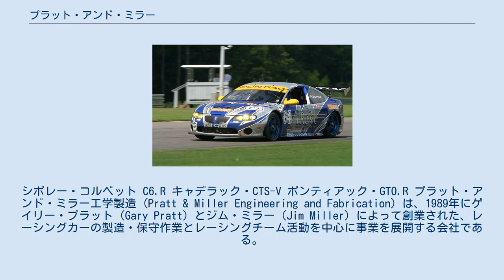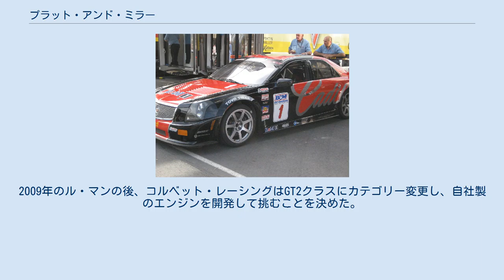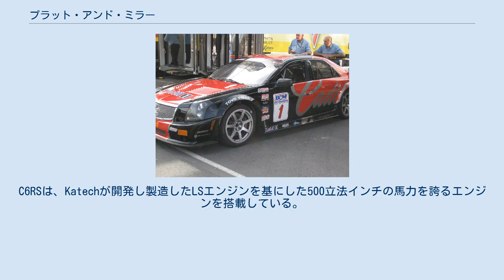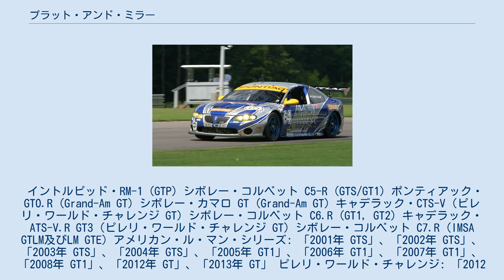プラット・アンド・ミラー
ユナイテッド・スポーツカー選手権
ル・マン・シリーズ
シボレー・コルベット C6.R キャデラック・CTS-V ポンティアック・GTO.R プラット・アンド・ミラー工学製造 (Pratt & Miller Engineering and Fabrication) は、1989年にゲイリー・プラット（Gary Pratt）とジム・ミラー（Jim Miller）によって創業された、レーシングカーの製造・保守作業とレーシングチーム活動を中心に事業を展開する会社である。
コルベット・レーシングの母体として知られる。
 アメリカ合衆国ミシガン州オークランド郡のニュー・ハドソンに本拠を置き、1999年にシボレー・コルベット C5-Rの開発の中核を担って以来、ゼネラルモーターズ（GM）の公式レーシングチームのひとつとなっている。
今日、プラット・アンド・ミラーは、ウェザーテック・スポーツカー選手権で「 コルベット・レーシング 」のチーム名でシボレー・コルベット C7.Rを、ピレリ・ワールド・チャレンジで「 チーム・キャデラック 」のチーム名でキャデラック・ATS-Vの製造・保守・レース活動を行なっている。
更には、ポンティアック・GTO.Rとポンティアック・GXP.Rの製造も行い、後にロレックス・スポーツカー・シリーズに参戦する複数のチームの為にシボレー・カマロ GT/GS.Rの製造も同様に請け負った。
 GMとの提携以降、プラット・アンド・ミラーは多くの選手権と著名なレースにおいて勝利を重ねてきた。
コルベット・レーシングはル・マン24時間レースで8回のクラス優勝を成し遂げ、2001年のデイトナ24時間レースでは総合優勝し、アメリカン・ル・マン・シリーズ（ALMS）で7連覇の偉業を挙げた。
チーム・キャデラックは、チームのデビューシーズンとなる2005年のスピード・ワールド・チャレンジにおいて優勝し、2006年のロレックス・スポーツカー・シリーズではプラット・アンド・ミラーが製造したポンティアック・GTO.Rの提供を受けたザ・レーサーズ・グループが勝利した。
Katech製のGMのレーシング用小ブロックエンジンのLS7.Rは2006年の年間の世界モータースポーツ用エンジンと名付けられた。
 Katechが製造したC5-RとLS7.Rのエンジンは、ALMSとル・マン24時間レースのGTS/GT1クラスに出走するコルベットのC5-RとC6.Rのモデルに搭載された。
2009年のル・マンの後、コルベット・レーシングはGT2クラスにカテゴリー変更し、自社製のエンジンを開発して挑むことを決めた。
コルベット・レーシングは、2012年と2013年のALMSのGTクラスのチームとマニュファクチャラーのタイトルを獲得している。
 プラット・アンド・ミラーは、シボレー・コルベット C6.Rのロード・ゴーイング・カー用に改造したバージョンでC6RSと名付けられたモデルを開発した。
C6RSは、Katechが開発し製造したLSエンジンを基にした500立法インチの馬力を誇るエンジンを搭載している。
 GTP選手権用に1991年に製造されたプロトタイプレーシングカーであるイントルピッド・RM-1の最初期モデルを開発したコンストラクターの中の1社であった。